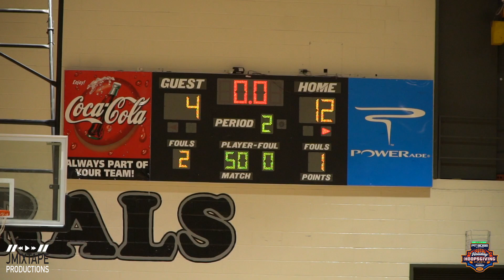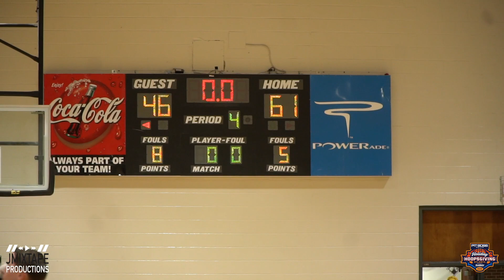Alabama commit Jusaun Holt goes for 23pts 12rebs!!! Saint Francis vs GAC Full Game Highlights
Jusaun Holt goes for 23pts 12rebs!!! Saint Francis vs GAC Full Game Highlights